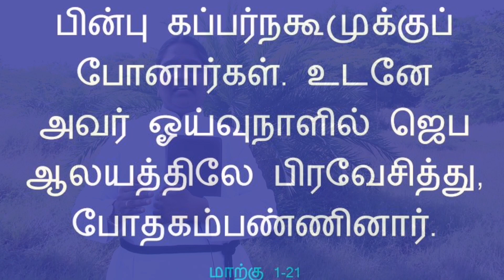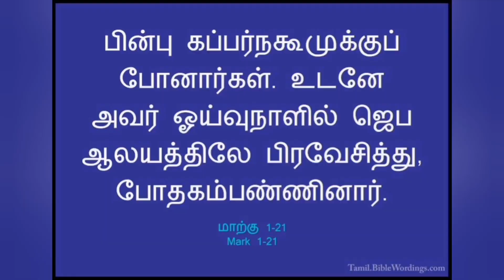தினம் ஒரு சிந்தனை; 21-01-2021; Rev.S. CHRISTY MALARVIZHI, CSI PAMMAL PASTORATE.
மாற்கு 1.21
பின்பு கப்பர்நகூமுக்குப் போனார்கள். உடனே அவர் ஓய்வுநாளில் ஜெப ஆலயத்திலே பிரவேசித்து, போதகம்பண்ணினார்.